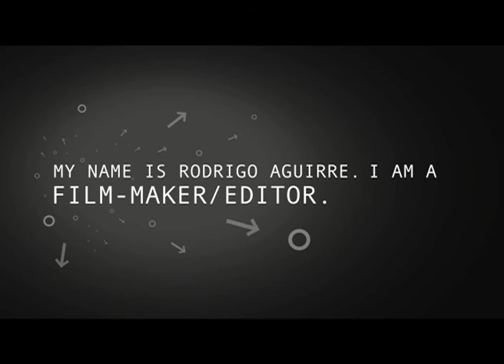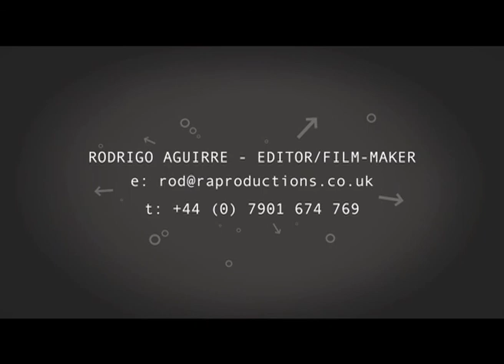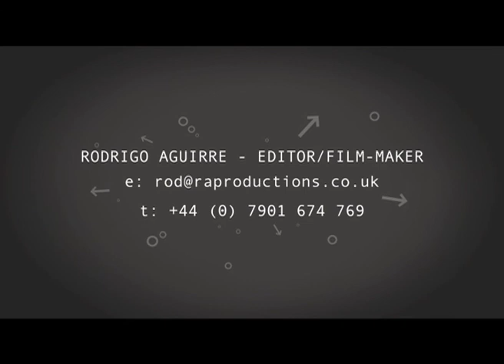Showreel: Rodrigo Aguirre - Editor / Film-maker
Showreel: Rodrigo Aguirre - Editor / Film-maker. Music videos, corporates, documentaries. Editing, grading, compositing, animation.